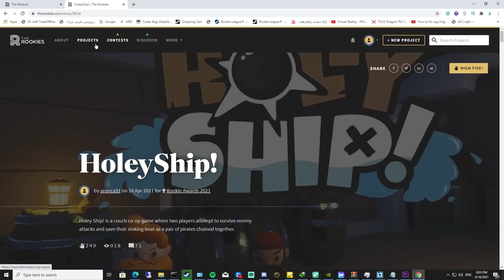حالا اینو تماشا کنید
لینک رای دادن به بازی سالار